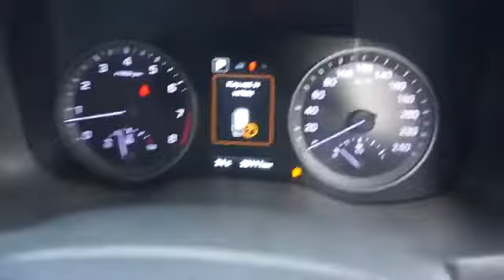Hyundai Tucson 2015 2.0 automatic used car cyprus